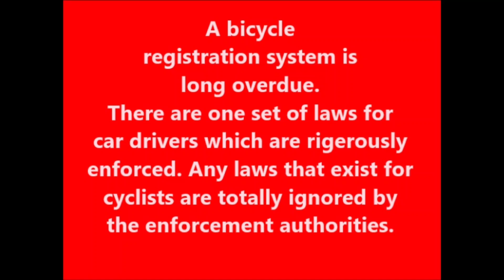Red light runner East Road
The traffic lights on East road Cambridge, at the junction with St Matthew street and the exit from the Grfton centre, are regularly being ignored by cyclists and voi scooter riders.
here is a perfect example of a red light runner going through the red light at speed.
The exit from the Grafton centre car park has already been made more dangerous by the introduction of a cycle superhighway which is used as a two way street by the cyclists. The drivers need to have heads which swivel like an owl does in order to see cyclists approaching at speed from both directions.